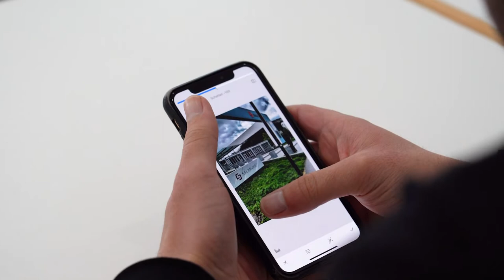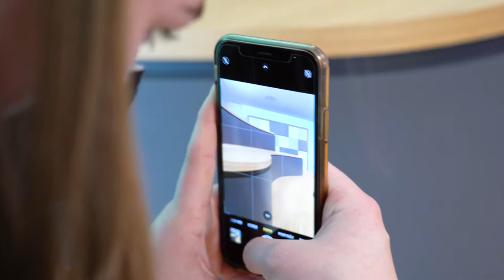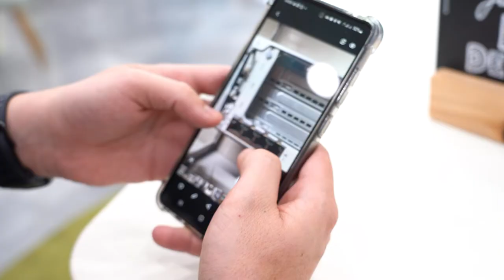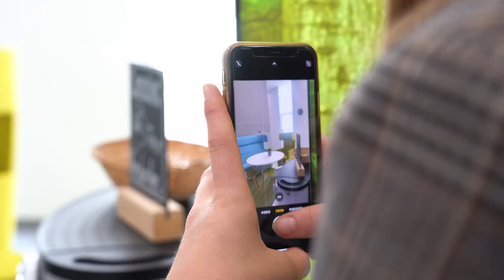Smartphone Fotografie - Unsere Lehrlinge haben´s drauf!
Fotos machen wie ein Profi, mit dem Handy? Klar! Unsere Lehrlinge haben´s drauf! Im Seminar Smartphone Fotographie haben die Lehrlinge der Salzburg AG gelernt die perfekten Fotos zu schießen. Wie muss man sein Smartphone richtig einstellen, worauf muss ich bei der Perspektive achten, wie kann ich mit Fotos eine Geschichte erzählen und viele weitere Fragen wurden geklärt. Die Lehrlinge vom Green Tech Unternehmen Salzburg AG haben versucht die besten Fotos für das 22Butterfly Projekt im Posthof in Linz zu schießen. Ob es ihnen gelungen ist? Mehr Infos zu Jobs und Fortbildung in der Salzburg AG finden Sie

00:00 Smartphone Fotografie Workshop
00:35 Tipps & Tricks
01:07 Die Aufgaben der Lehrlinge
02:58 Zusammenfassung